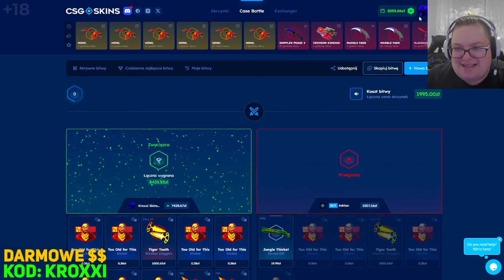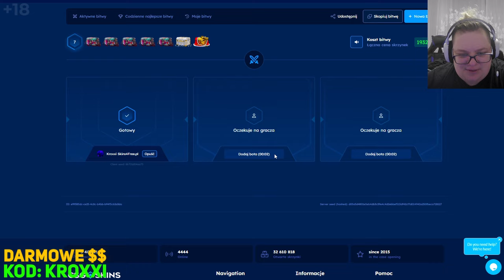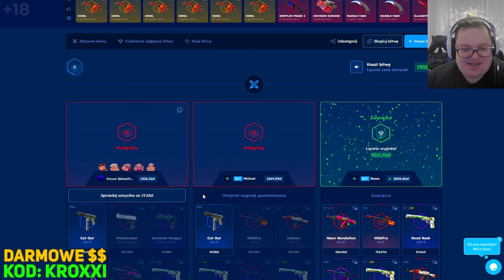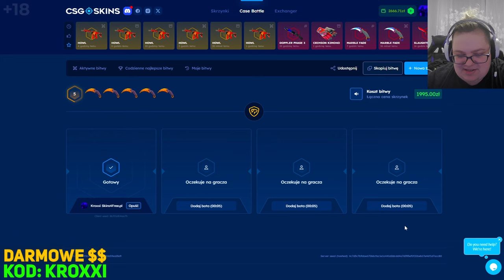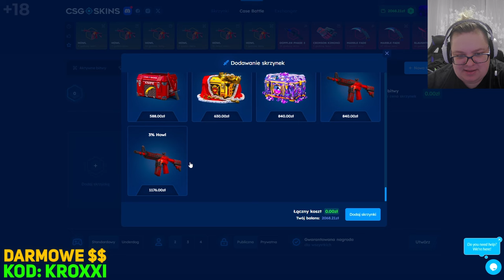😱CZY BITWY UNDERDOG na CSGO-SKINS są LEPSZE?🤑 [CS2 CASE OPENING]💸